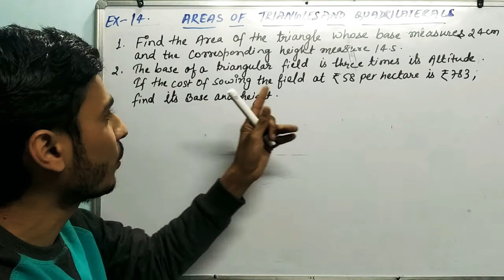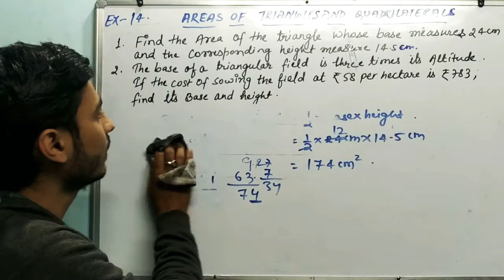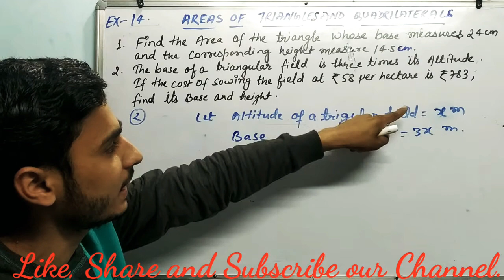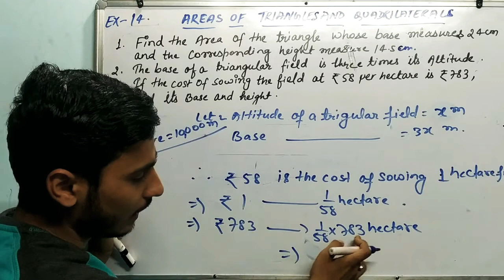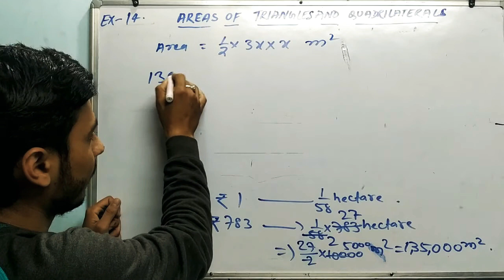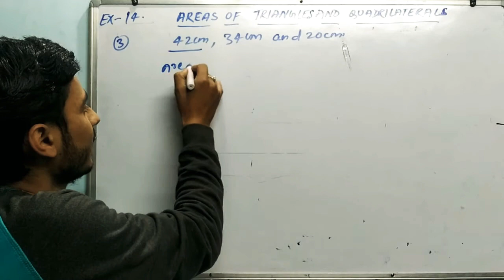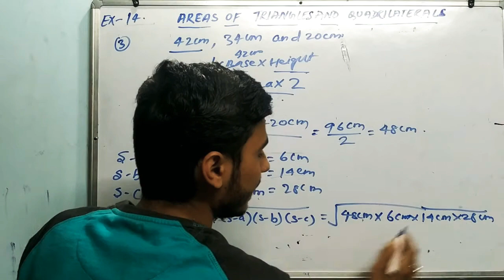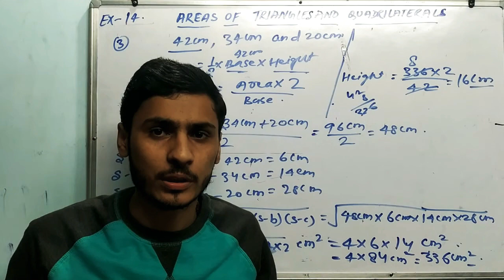Areas of Triangles and Quadrilaterals | Class 9 Exercise 14 Question 1 , 2 and 3 | RS Aggarwal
Chapter:-  14
Chapter:-  Areas of Triangles and Quadrilaterals
In this video we will see the Solution of Exercise 14 ( Ares of Triangles and Quadrilaterals) Question number 1 , 2 and 3.

Point which we will cover in this video are:-
1:- Area of Triangles by using Heron's Formula
2:-  Area of an equilateral triangle and it's derivation.
3:- Area of an Isosceles triangle and it's derivation.